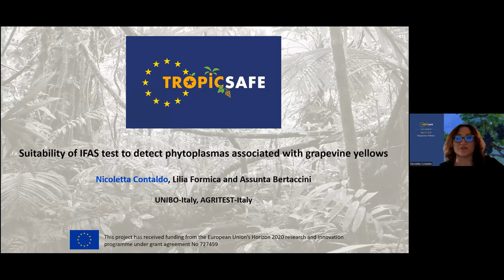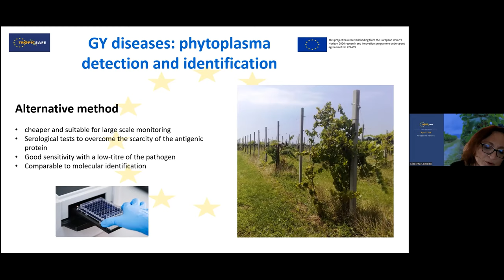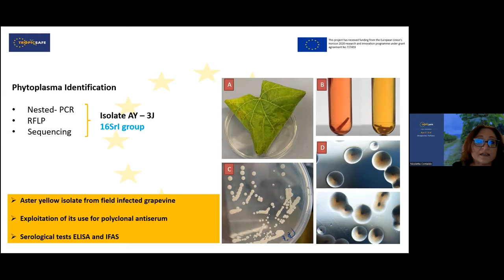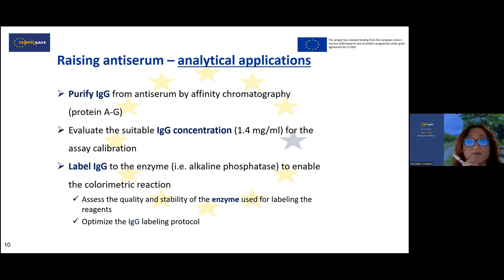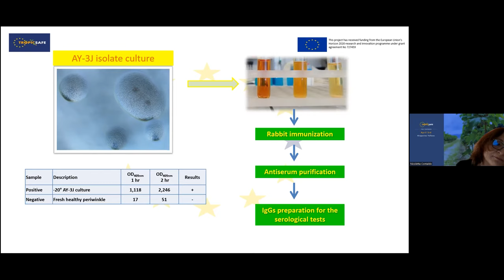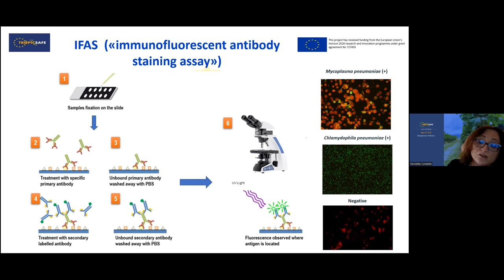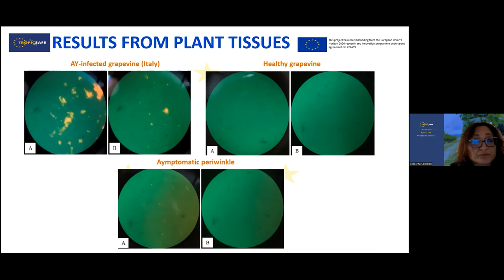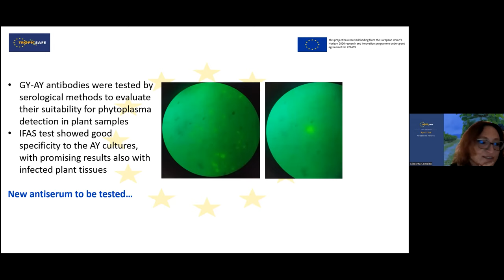Nicoletta Contaldo - Suitability of IFAS test to detect phytoplasmas associated with GY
One of the presentations on the first day of the Tropicsafe Final Conference. This day was focused on Grapevine Yellows.